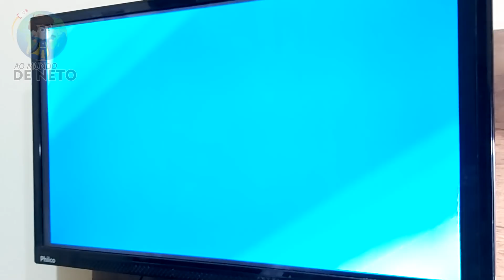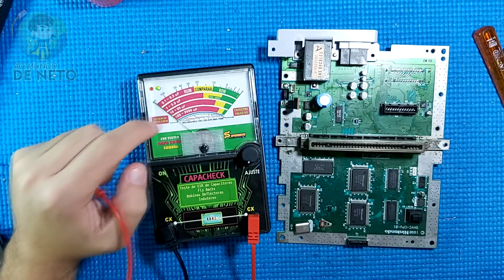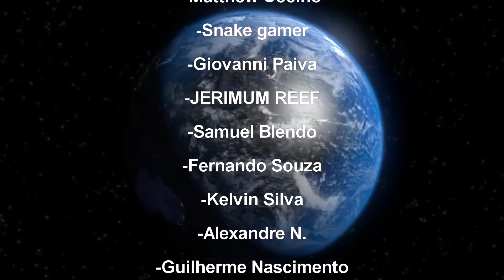SUPER NINTENDO 001 GAGO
Fala Galerinha nesse vídeo vamos consertar o snes 001 do nosso amigo Denilson.

Instagran:
aomundodeneto